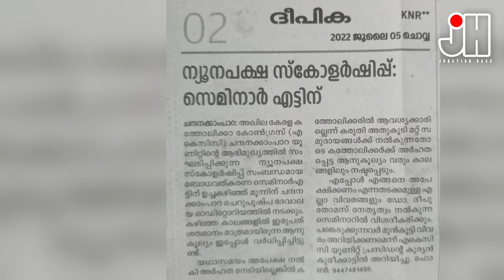എല്ലാ സമുദായ നേതാക്കളെയും ഈ സെമിനാറിന് ക്ഷണിക്കുന്നു......സ്വാഗതം.....വന്ദനം...